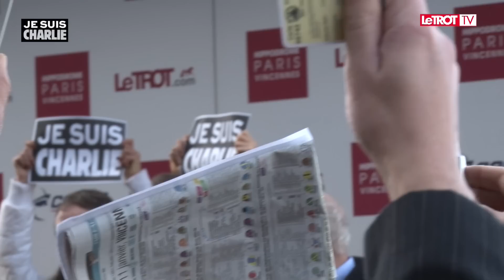Uhlan du Val et Vulcain de Vandel qualifiés pour l’Amérique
Uhlan du Val, lauréat du Prix de Belgique, et Vulcain de Vandel, vainqueur du Prix Ténor de Baune, ont assuré leur qualification pour le Prix d’Amérique-Opodo ce dimanche 11 janvier. En ce jour de marche républicaine en hommage aux victimes des récents attentats parisiens, turfistes, journalistes et professionnels du trot ont observé une minute de silence pour manifester leur attachement à la liberté d'expression et leur soutien aux familles des victimes. Revivez cette journée riche en émotion grâce à la caméra de LeTROT TV. - - -